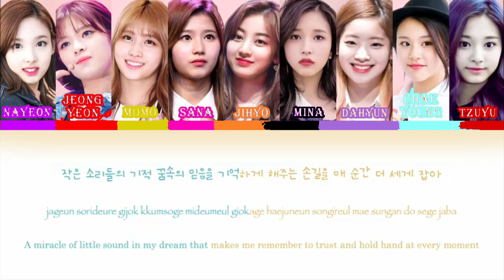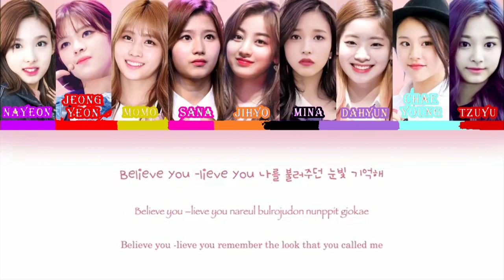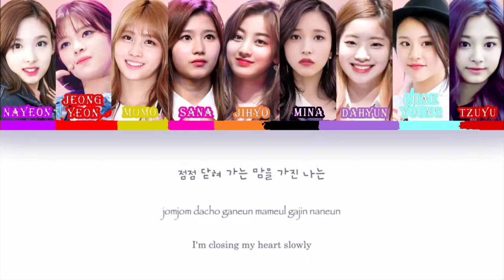TWICE (트와이스) - Depend on You (Color coded lyrics Han/Rom/Eng/가사)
Song Release Date : 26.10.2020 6PM KST
Title : Depend on You
Artist : TWICE (트와이스)
Album : The 2nd Full Album "Eyes Wide Open"
Album Track : #11